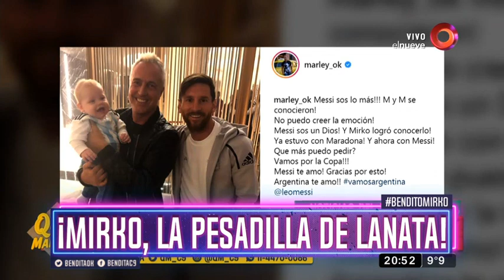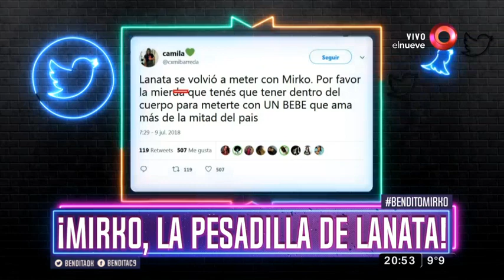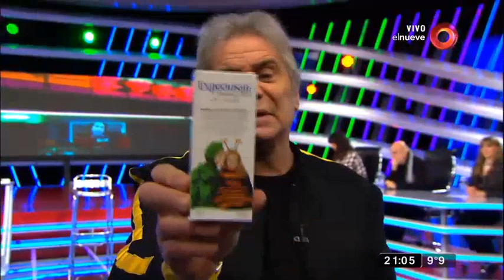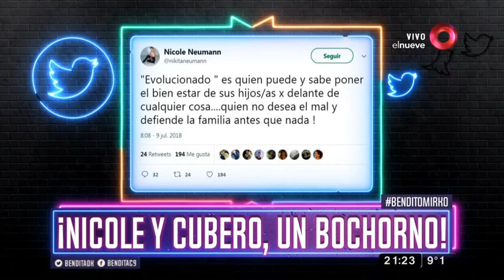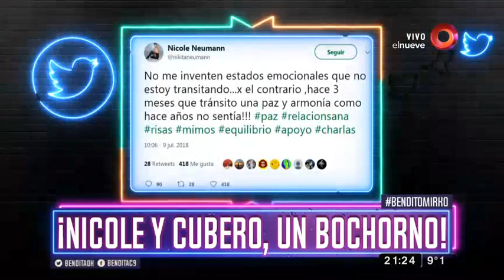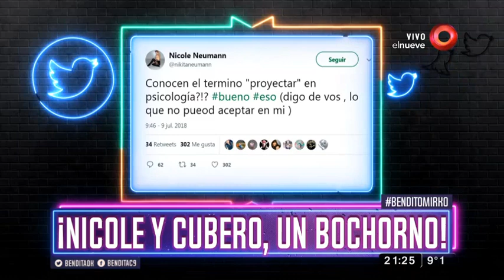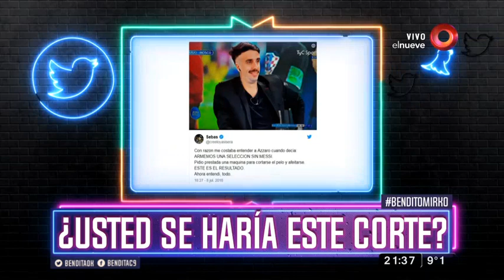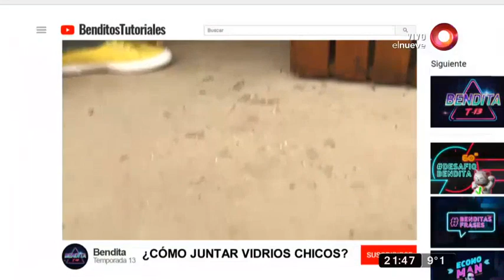Bendita: Programa del 10 de Julio del 2018